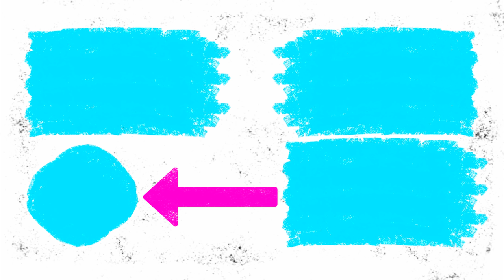PAW Patrol 2021 🐹 Hamster Maze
PAW Patrol hamster maze for Pets in real life.
Today our hamsters are storming the paw patrol rescue tower. With the help of an elevator, the hamster climbed to the very top of this cardboard maze and is ready to overcome many obstacles and traps from real life. Enjoy!